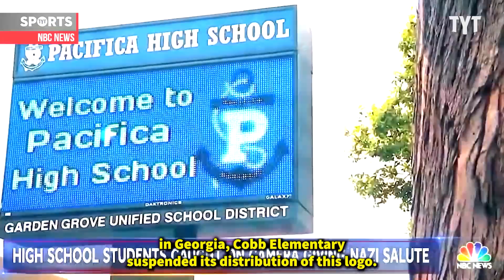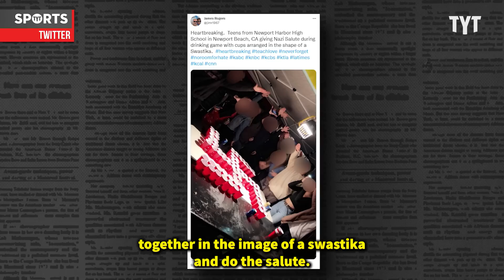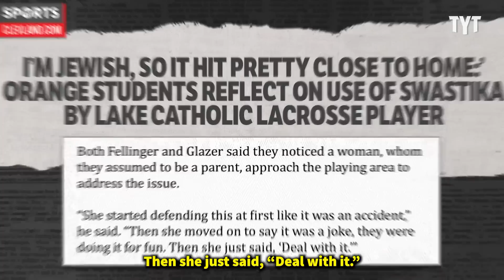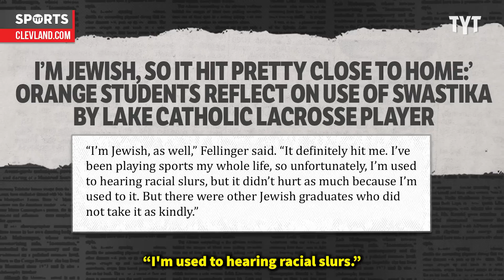Disgusting Prank Goes Wrong, Reveals Dangerous Trend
A high school player was caught with an disgusting symbol painted on his leg during a lacrosse game. This marks one of many instances where this disgusting trend has emerged. Rick Strom breaks it down.

Rick Strom